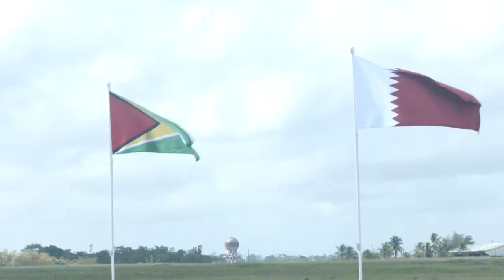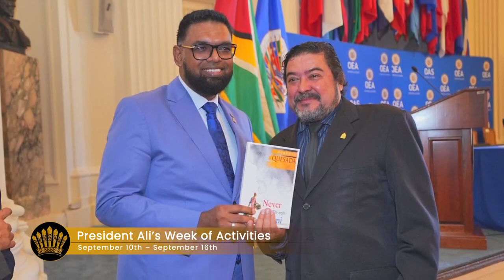The President's Diary